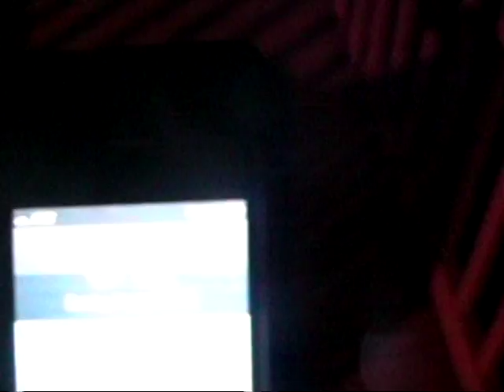Warner University Men's Golf Highlights -